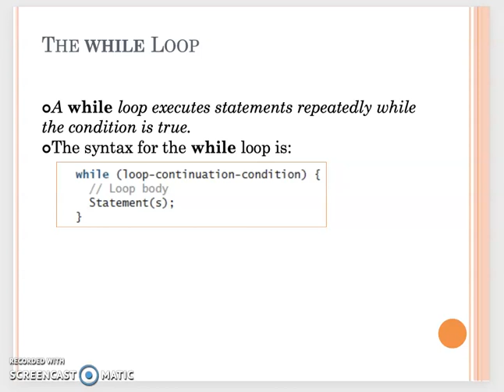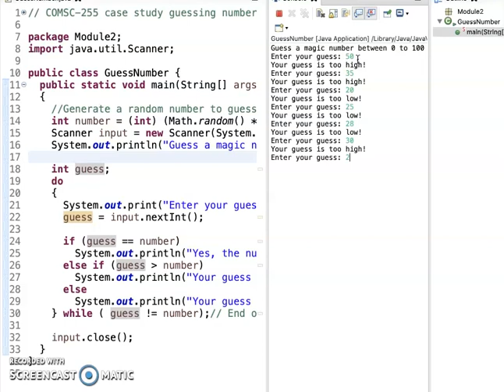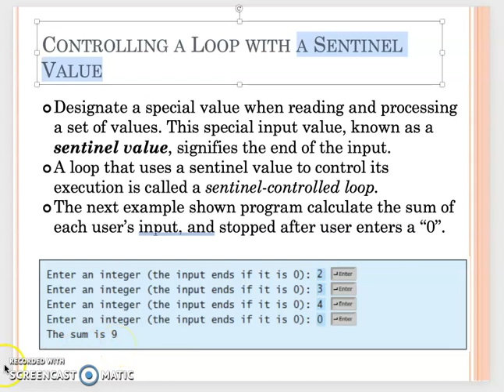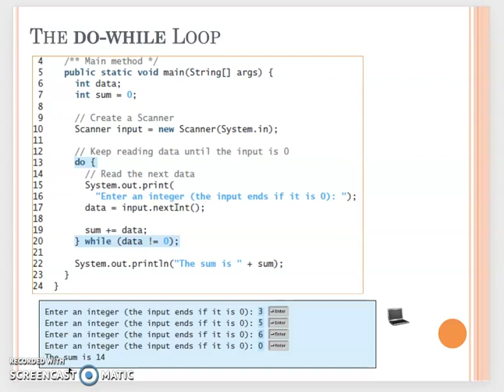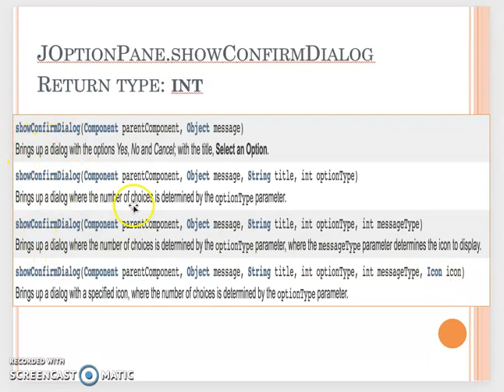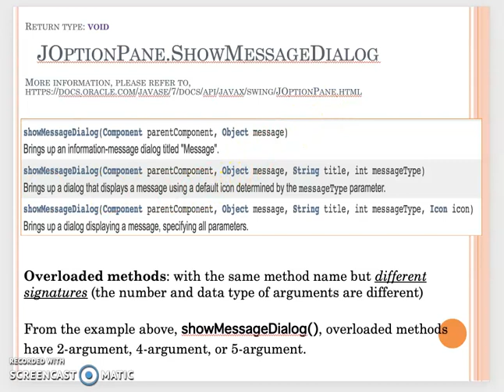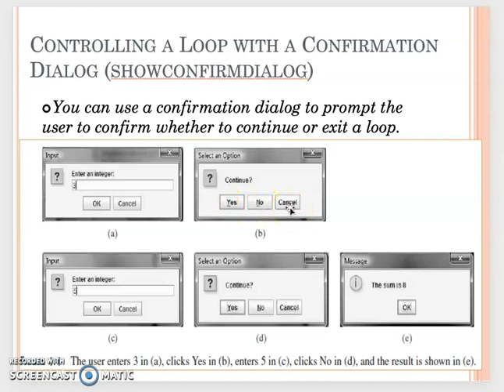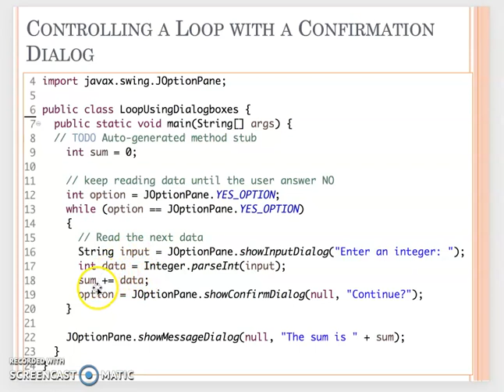COMSC255 Module2 2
Compare while-loops and do-while loops, and introduce showConfirmDialog